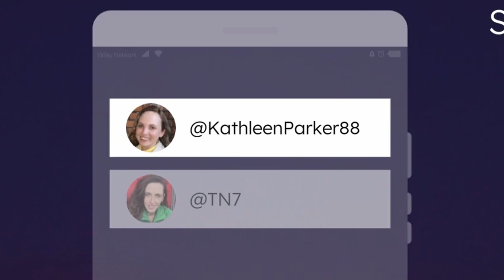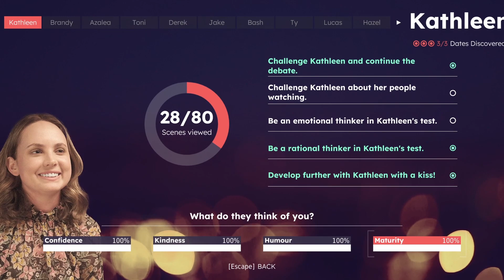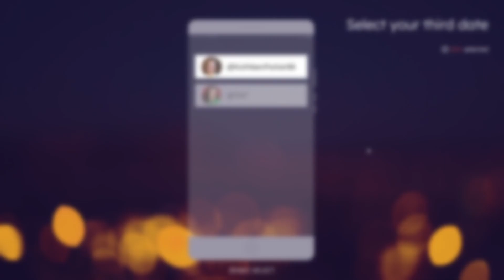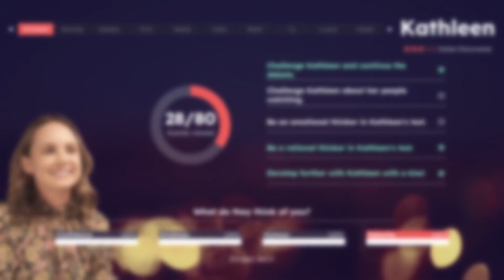IRIZZESTABLE ROMANCE | Ten Dates #9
In this video, we play EVEN MORE Ten Dates. We're on the final date and based off the thumbnail, you can tell that things went amazingly. This is the first time this has ever happened and it could be due to some factors or its only something that happens to some of the cast. This date was definitely hot and heavy.